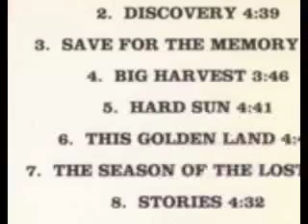Indio - Big Harvest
Cool old tune. Moody and thoughtful...